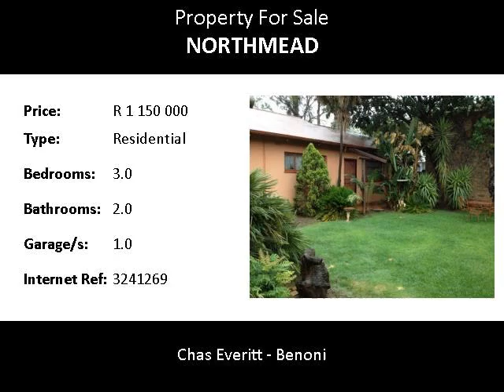3.0 Bedroom Residential For Sale in Northmead, Benoni, South Africa for ZAR R 1 150 000